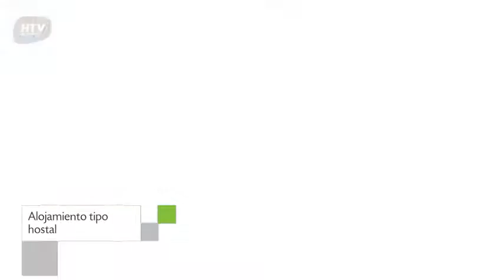Hostel Ruinas Tulum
Ubicado en la ciudad de Tulum, Hostel Ruinas Tulum ofrece 13 habitaciones. La construcción de Hostel Ruinas Tulum se encuentra instalada en carretera Federal Tulum-Cancun.